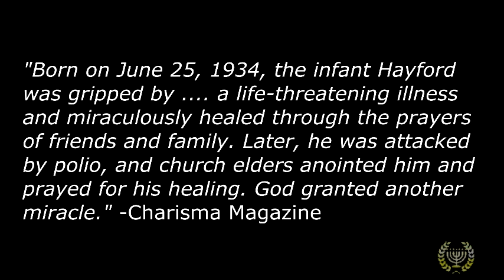Pastor Jack Hayford Passes Away at Age 88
This is a brief eulogy to a great man of God, Jack Hayford, who pastored Church on the Way in Van Nuys, California for over thirty years.  He died Sunday morning at the age of 88.